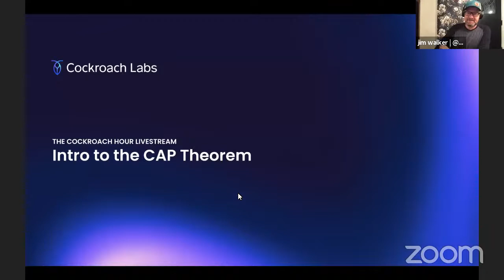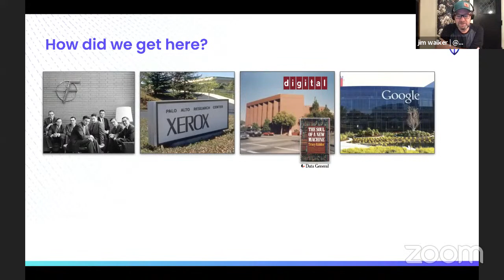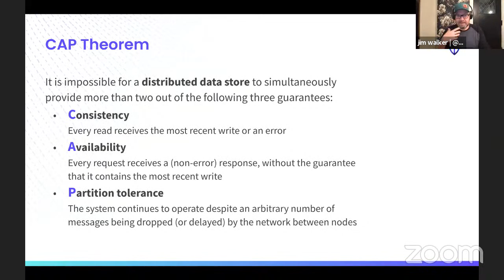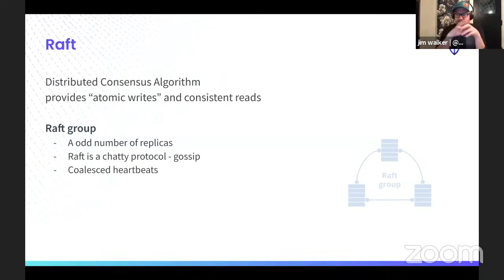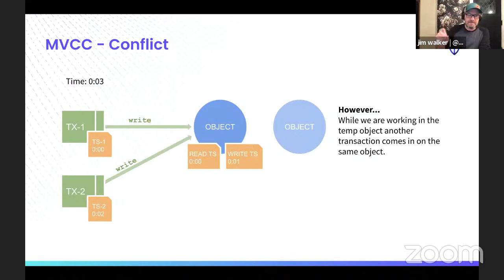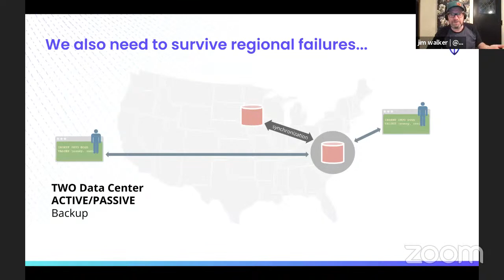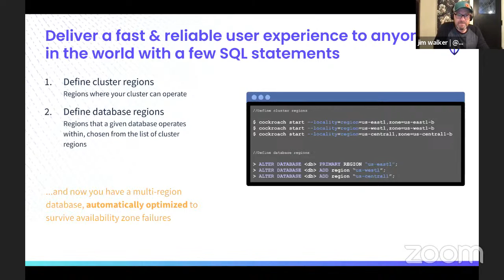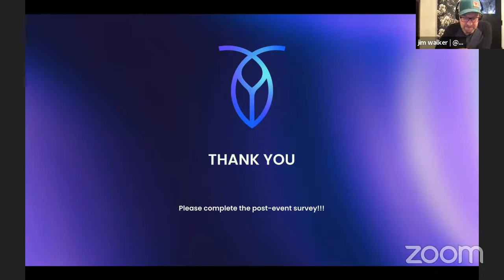Principles of the CAP Theorem and Distributed Data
The CAP Theorem states that it is impossible for a distributed database to simultaneously guarantee two of the following: Consistency, Availability, or Partition Tolerance. The widely accepted theorem is often used to analyze and position new databases.

For more details about CAP Theorem check out this blog from our Chief Architect and co-founder, Ben Darnell

In this session, we explore the three guarantees, delivering a definition for each, and outlining how each might affect your distributed system. This is a rather academic talk and, hopefully, it will help you understand the history and how to use this important concept.

We cover:

What are the challenges to ensuring consistent distributed data?
What are the availability challenges for a distributed database?
What are the challenges to dealing with network failures and dropped messages?
RAFT, MVCC and other algorithms
We will talk through CP and CA databases and how they are used.
How CockroachDB delivers on these key traits.